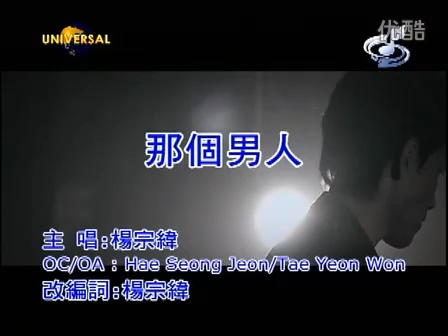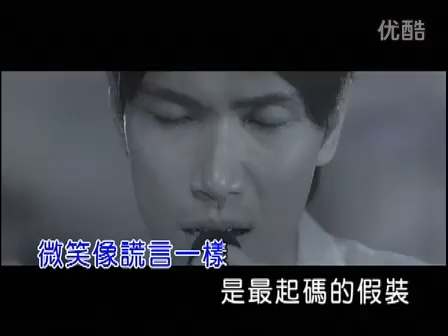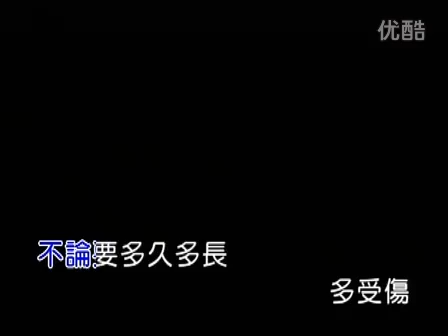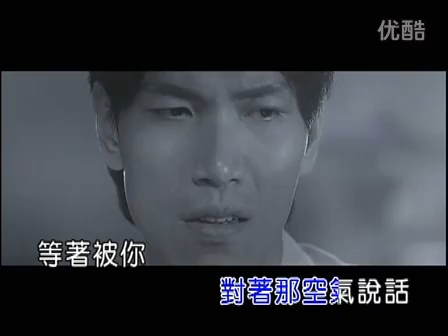那个男人-- 杨宗纬 na ge nan ren, ktv, no vocal